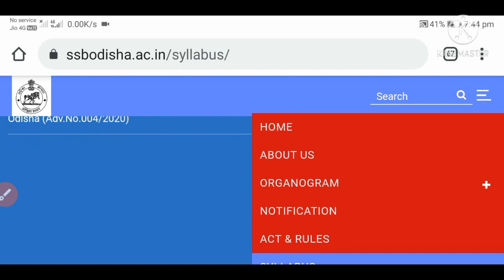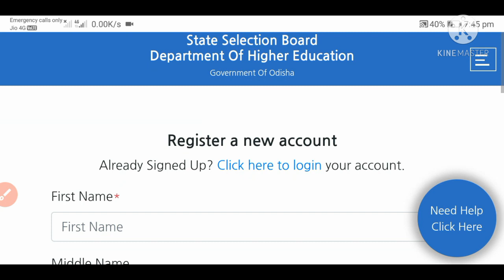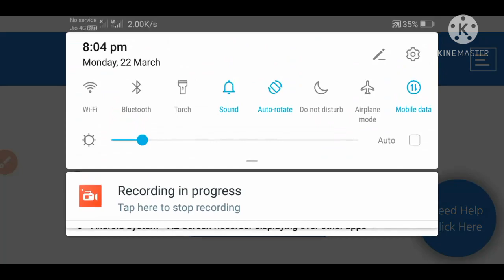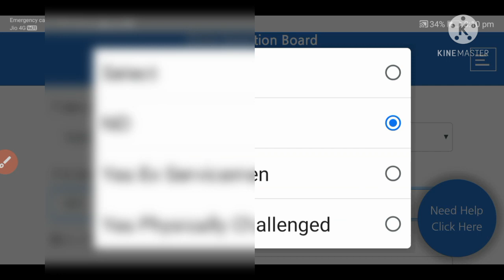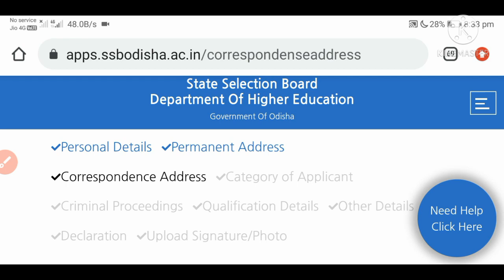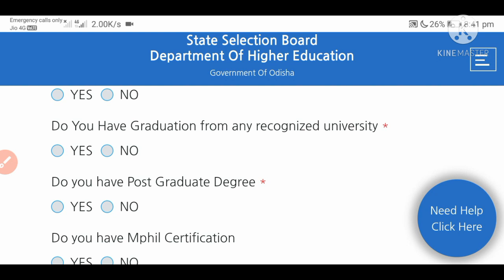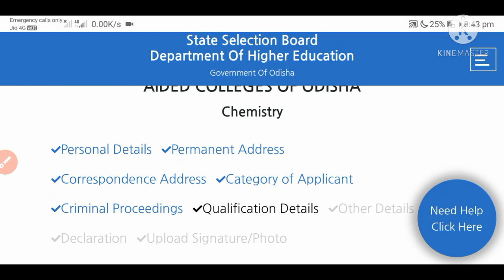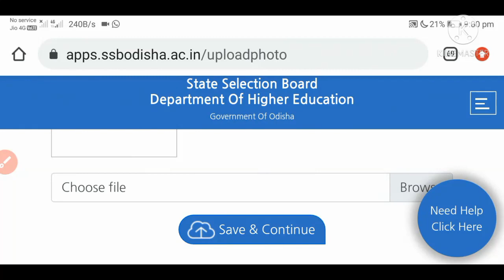How Apply Online SSB Lecture Odisha 2021 in Mobile Step By Step Guide!!972 Post Vacancy 2021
About
How to Apply Online SSB Lecture Odisha in Mobile 2021

SSB Lecture Post Vacancy 2021
972 Post Odisha Lecture Post Job PG Teacher Job Nortification 2020

SSB Lecture Online Apply Link